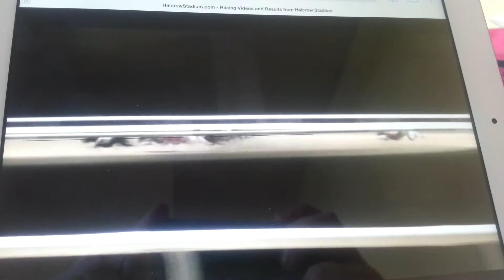crazy dream 4th win